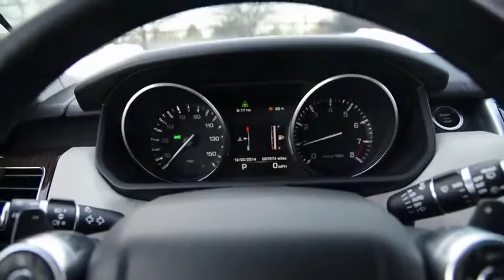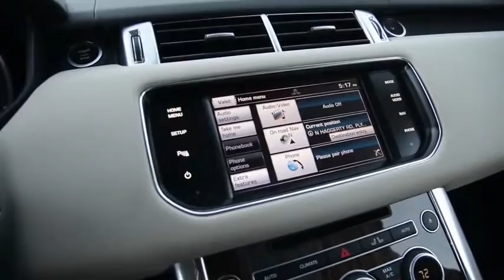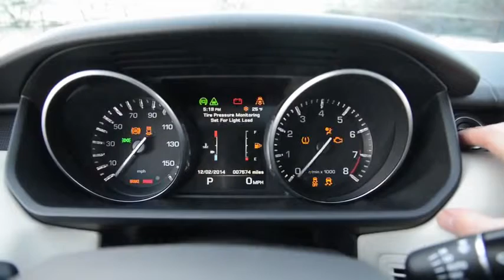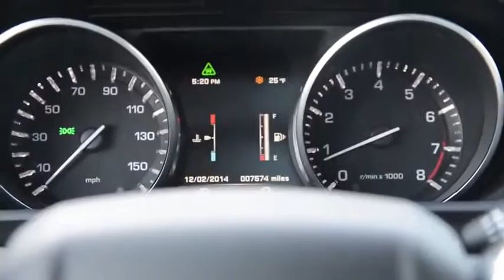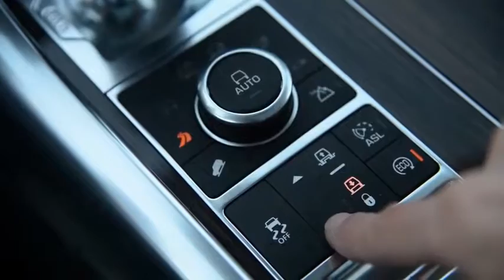Range Rover Sport V8 Supercharged 2014 - Видео обзор и поездка от 1 лица.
Новая модель - Range Rover Sport V8 Supercharged 2014. Обзор экстерьера и салона.

Тест драйв с видом от первого лица.